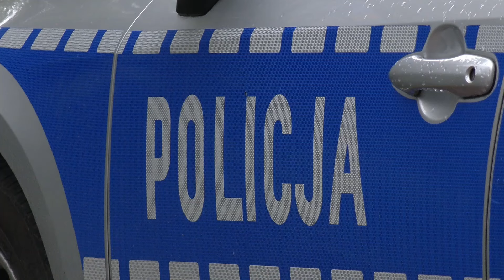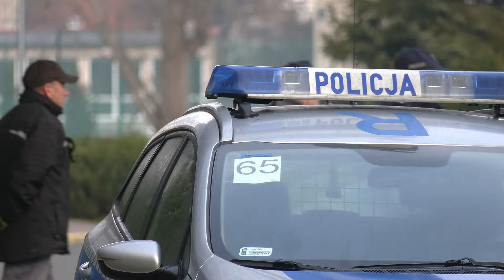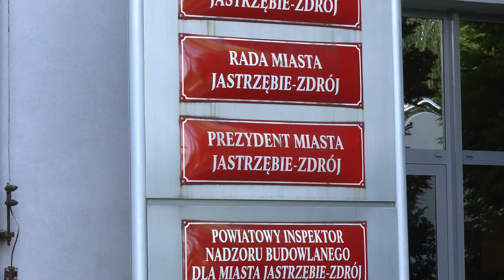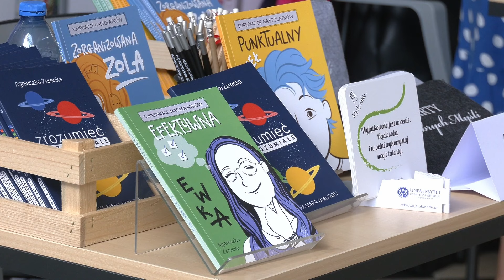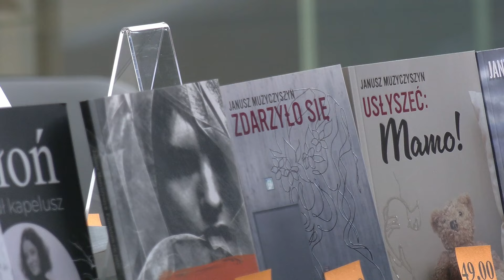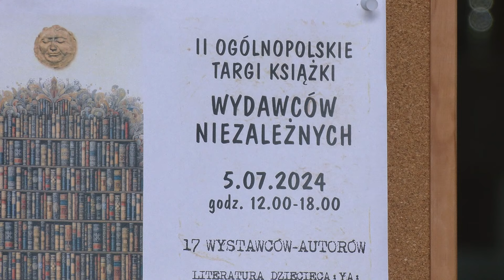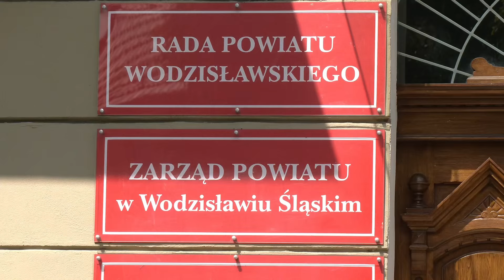RAPORT: ARSENAŁ SENIORA ● JESZCZE NIE MA FAL ● MOBILNE PLANETARIUM |5.07.24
0:00 W DZISIEJSZYM RAPORCIE
0:41 Jeszcze nie ma fal
2:58 Arsenał w domu seniora
4:42 Znakowanie rowerów
7:13 Selfpublishing w Rudzie
10:13 Mobilne planetarium
11:37 Pomysł na wakacje
14:29 Z kraju i ze świata